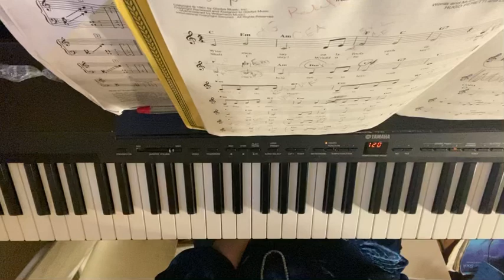Chatiots of Fire for listening Ms Thompson